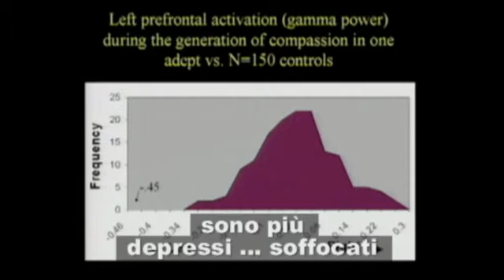La plasticità del Cervello.wmv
Grazie alla plasticità del cervello ciascuno di noi può imparare ad essere felice. Matthieu Ricard racconta la sua esperienza e spiega come la meditazione sia uno straordinario strumento per modellare il proprio cervello ed imparare ad essere felici. Le sue parole sono convalidate dai più avanzati laboratori di ricerca neuroscientifica.